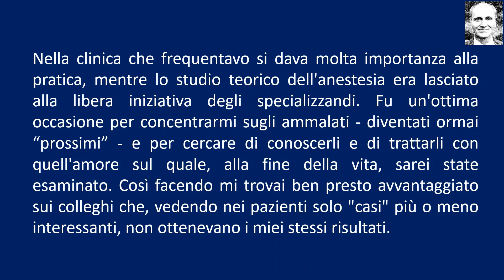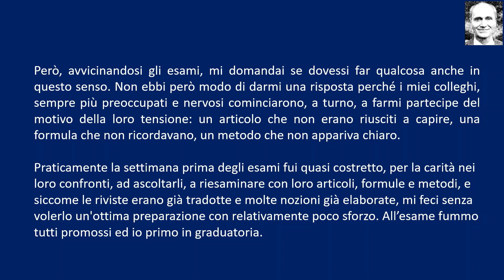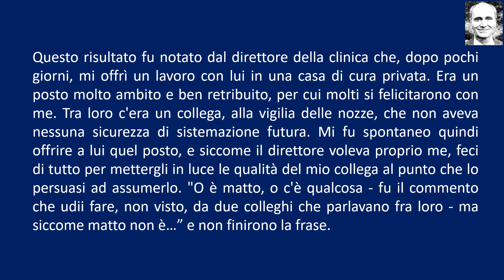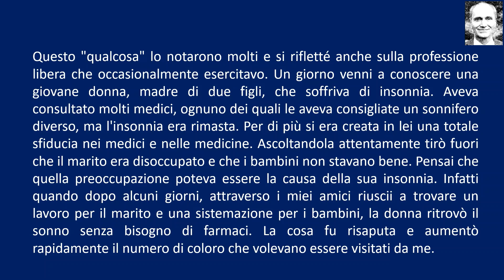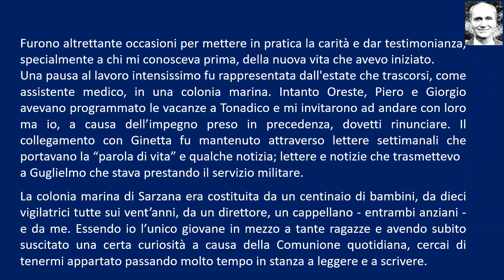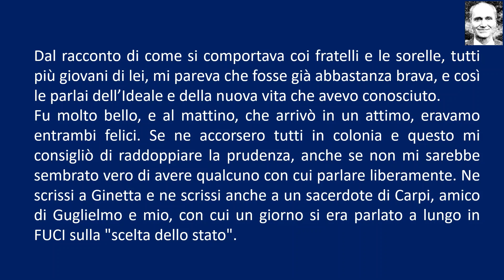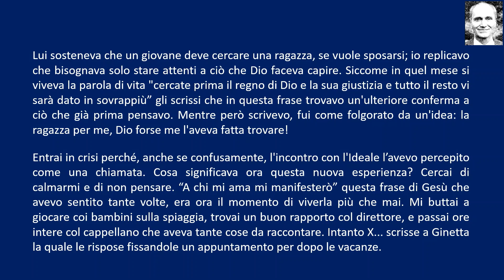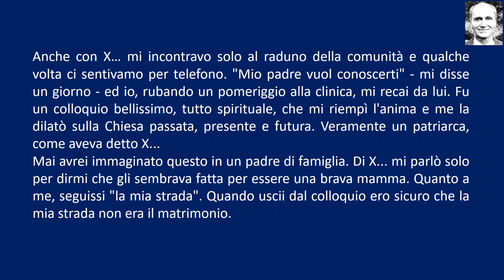9. MARAS | Alfredo Zirondoli | PRIME ESPERIENZE | Tratto da amicimaras.com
| Una serie di video che raccontano la vita di Maras con le sue stesse parole. Maras fa parte dei primi gruppi di focolarini che hanno seguito Chiara Lubich. Si ringraziano gli Amici di Maras che hanno con tanto affetto raccolto tantissimi ricordi preziosi nel sito

Video: Foco Bangalore
Voce: Federico A.